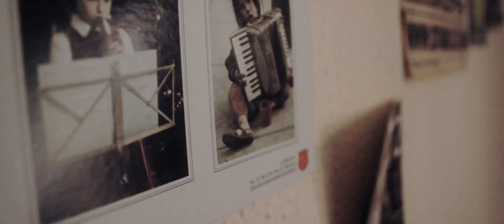Azevedo Silva - Monja Mihara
released by: ABSURDO. and The Pentagon Recordings

direct: Francisca Veiga & Pedro Gancho
edit: Pedro Gancho
production: ABSURDO.